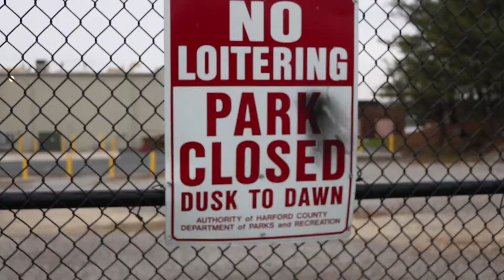Reese - Tiffany official video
Directed & edited by @sushiboyfilmz
hot new single
check it out